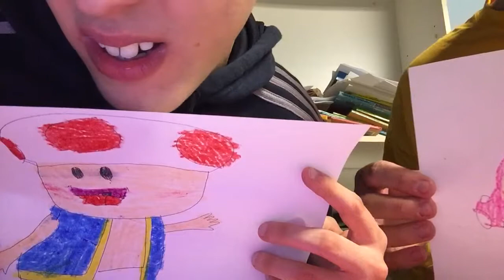TOAD & TOADETTE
Mushroom Eggs At Funky KONG